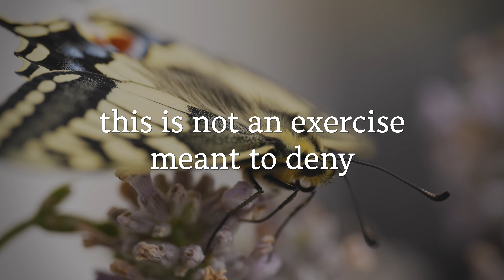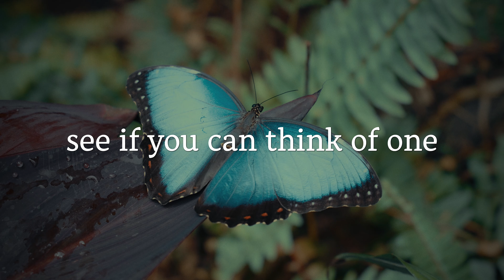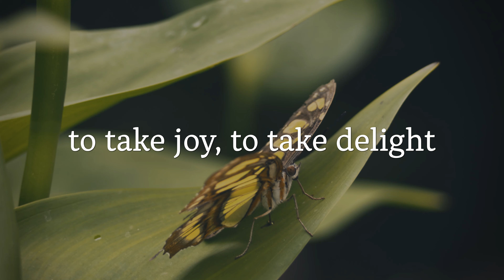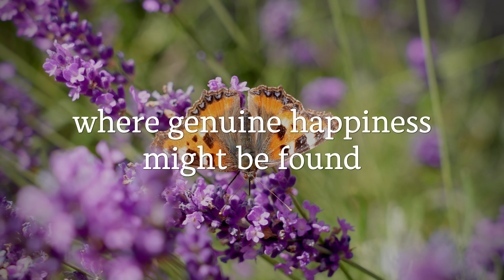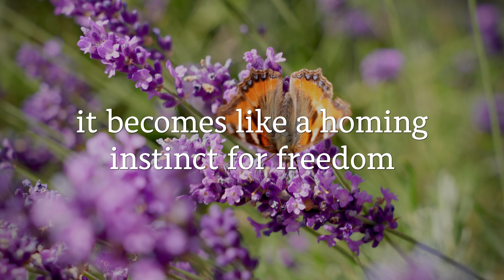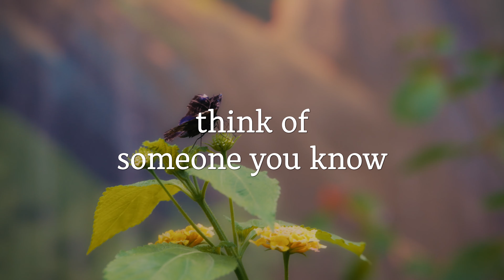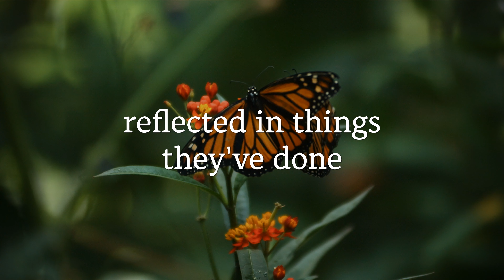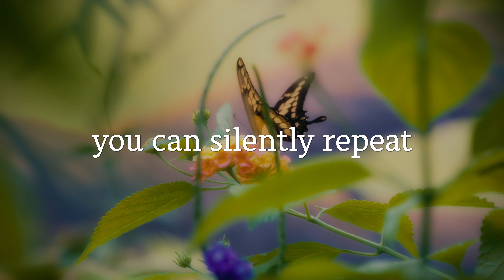Take a Moment with Sharon Salzberg | Faith Practice for Cultivating Peace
In this excerpt from "Faith: Trusting Your Own Deepest Experience" Sharon Salzberg guides us through taking a moment to cultivate the practice of faith. Faith is the ability to offer your heart to the truth of what is happening, the present expression of possibility, and the conduit connecting you to a bigger reality. With Faith you gain a powerful tool for cultivating the peace of mind and ease to carry you through any situation.

Sharon Salzberg, a student of Buddhism since 1971, has been leading meditation retreats worldwide since 1974. Influenced by her more than twenty-five years of study with Burmese, Indian, and Tibetan teachers, she teaches intensive awareness practice (vipassana or insight meditation) and the profound cultivation of lovingkindness and compassion (the Brahma Viharas). She is a cofounder of the Insight Meditation Society and The Barre Center for Buddhist Studies, both in Massachusetts.

Salzberg is the author of several books including The Kindness Handbook, Faith: Trusting Your Own Deepest Experience, Lovingkindness: The Revolutionary Art of Happiness, and A Heart as Wide as the World. She has also authored several Sounds True audio and interactive learning kit works including Insight Meditation (with Joseph Goldstein), Unplug, and Lovingkindness Meditation.

If you would like to watch our videos in full and ad-free, we would love to invite you to join Sounds True One. There is a lot of great content for you to explore, and many other features you may find enjoyable! Join the world’s foremost spiritual teachers, wisdom leaders, and luminaries of our time—all in one place—plus live classes, Q&A sessions with teachers, online community events, book clubs, original shows, and more on Sounds True One: your home for wisdom, connection, and well-being.

Sounds True was founded in 1985 by Tami Simon with a clear mission: to disseminate spiritual wisdom. Since starting out as a project with one woman and her tape recorder, we have grown into a multimedia publishing company with more than 110 employees, a library of more than 3,000 titles featuring some of the leading teachers and visionaries of our time, and an ever-expanding family of customers from across the world. In more than three decades of growth, change, and evolution, Sounds True has maintained its focus on its overriding purpose, as summed up in our Mission Statement.